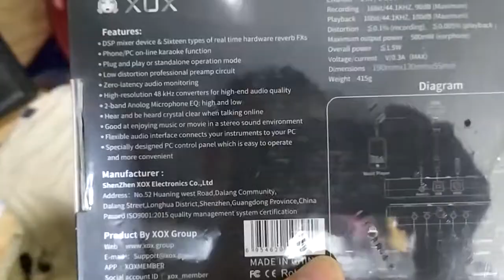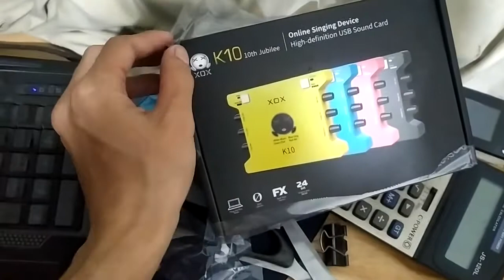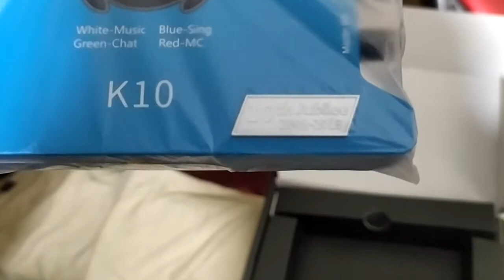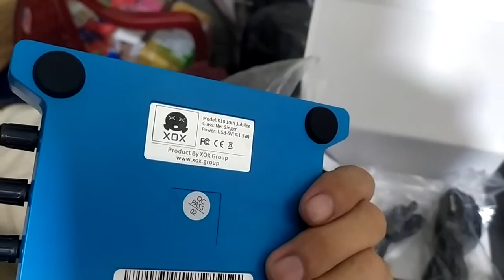Máy soucard K10 live rẻ hay nhất cho anh chị mua về bán hàng online| VPP Tô Nguyễn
Shop chúng tôi chuyên bán văn phòng phẩm, đồ dùng văn phòng và thiết bị văn phòng đặt tại TP.HCM. Chuyên bán các mặt hàng như giấy A4, A3 photocopy sỉ & lẻ, bút viết, dụng cụ văn phòng cho các công ty, nhà hàng, tiệm photocopy tại thành phố HCM.
Địa chỉ tại:  Long Thạnh Mỹ, TP. Thủ Đức, TP.HCM.
Điện thoại: 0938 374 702
Bên shop Có bán các mặt hàng văn phòng phẩm trên shopee.
Khách đặt đơn hàng được miễn phí ship và giao hàng nhanh nhất  có thể.